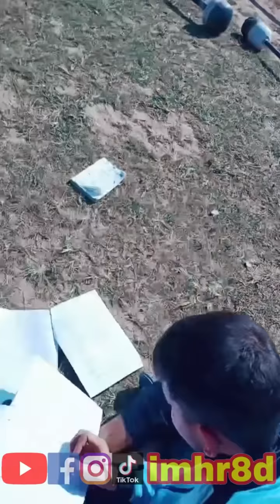Haryanvi tik tok haryanavi tik tok Haryana video New Boy Gym Desi Latest Song || HR8D || IMHR8D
Haryanvi tik tok haryanavi tik tok Haryana video New Dance Boy Gym Desi Latest Song || HR8D || IMHR8D

Haryanvi tik tok haryanavi tik tok Haryana video New Girl Dance Boy Gym Desi Song || HR8D || IMHR8D